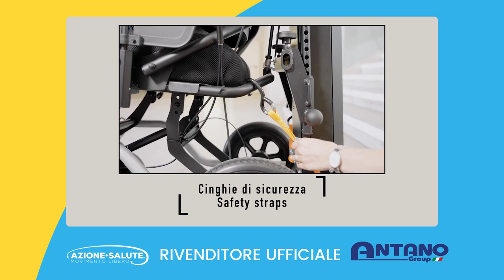Montascale a Cingoli LG2004 T-Lift di Antano Group: Soluzione Innovativa per la Mobilità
Montascale LG2004 T-Lift di Antano Group: Innovazione per la Mobilità Accessibile

Scopri il montascale a cingoli LG2004 T-Lift, la novità di Antano Group che trasforma l'accessibilità. Questo avanzato montascale è progettato per adattarsi a qualsiasi carrozzina, grazie alle sue rampe versatili, rendendo ogni ambiente accessibile con facilità. Con il suo intuitivo display LED, gli operatori possono manovrare il montascale senza sforzo, garantendo movimenti sicuri sia in salita che in discesa.

La capacità di regolare l’inclinazione fino a 55 gradi permette un adattamento perfetto al tipo di scala e alla carrozzina dell’utente, assicurando comfort e sicurezza durante l’uso. Con una portata massima di 300 kg, il montascale LG2004 T-Lift supera barriere e gradini con sicurezza e affidabilità, rappresentando la scelta ideale per chi cerca una soluzione efficiente per la mobilità accessibile. Il montascale di Antano Group è in grado di superare ogni barriera architettonica con fiducia e massima sicurezza.

Azione salute, Movimento Libero